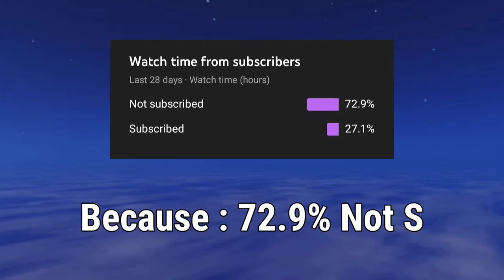Build And Shoot Exe (Build And Shoot) - [Blockman Go:Adventure] Koto BG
Now Video Is Build And Shoot Exe (Build And Shoot) - [Blockman Go:Adventure] Koto BG

My Name: KotoBG